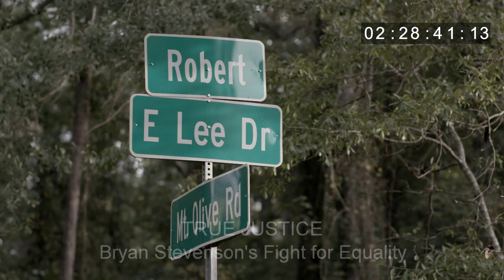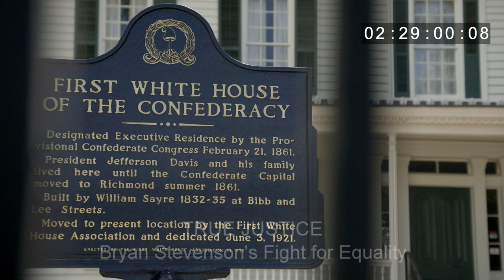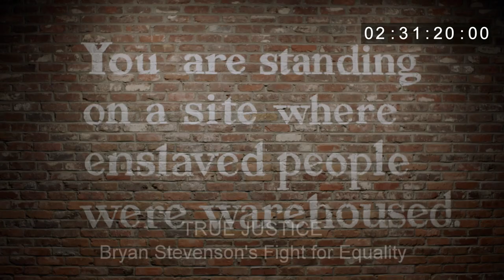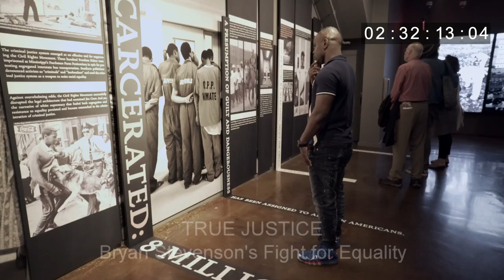Lesson 5 Truth and Reconcilliation are Sequential Film Clip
Excerpt from the HBO and Kunhardt Film Foundation's (KFF) Documentary "True Justice: Bryan Stevenson's Fight For Equality."